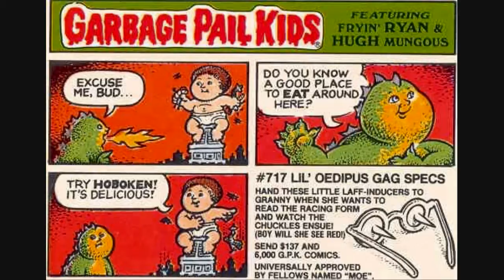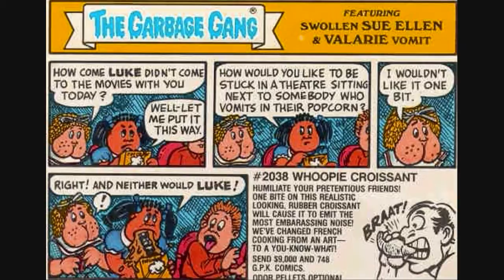The Garbage Gang (GPK Comic Back from Original Series)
On the backs of some Garbage Pail Kids were comics. Here are all of them from Original Series 1-15. 55 in total.